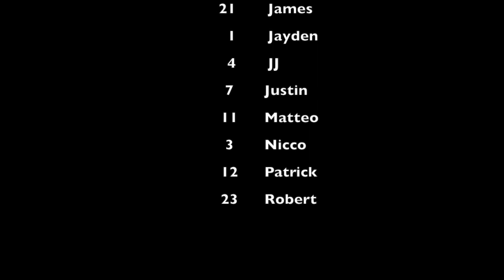Barca White vs Barca Green 11/26/19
Barca White-6
Barca Green-5

8:01 JJ, (James)
12:32 Colby, (Aiden)
18:57 Nicco, (Robert)
24:43 Nicco, (Chris)
29:09 Justin, (Jayden)
31:04 James, (Jayden)
34:05 Justin, (Jayden)
37:49 James, (Anthony)
40:09 Nicco
42:48 Nicco, (Robert)
43:44 James